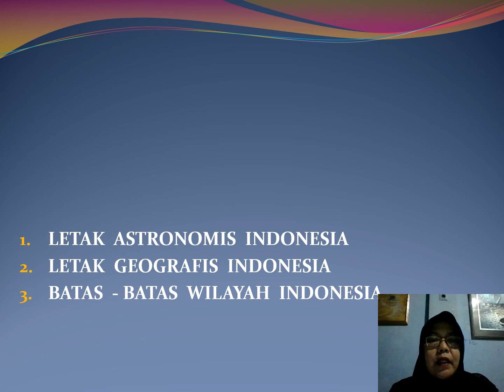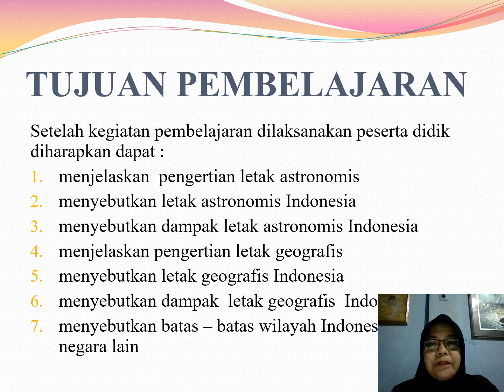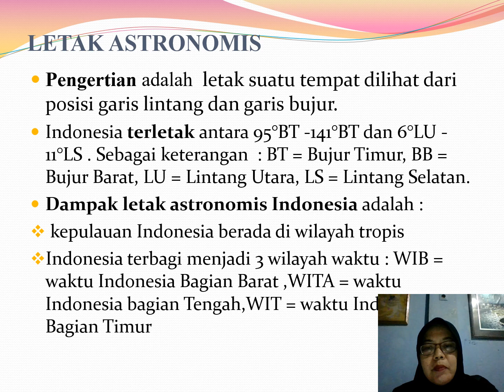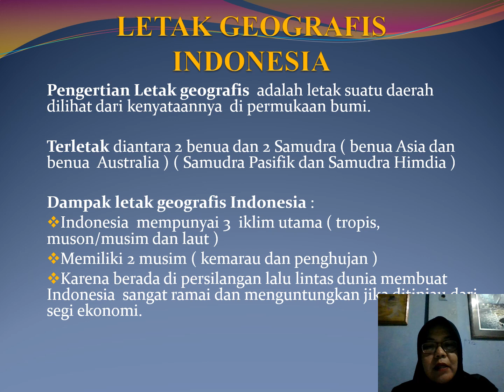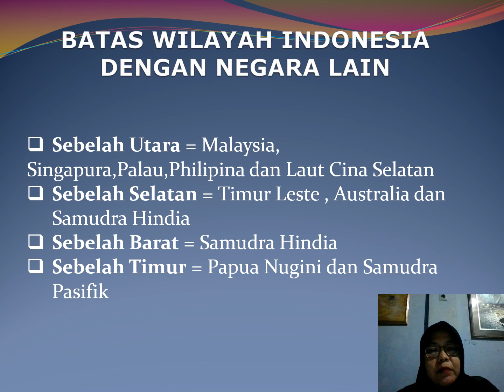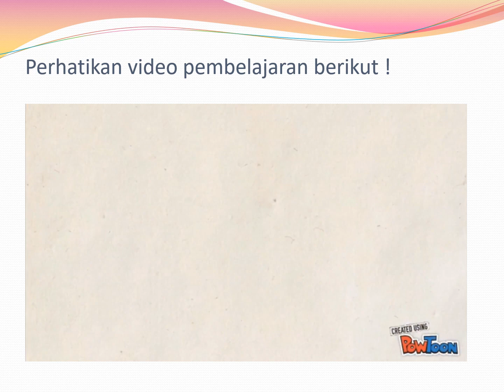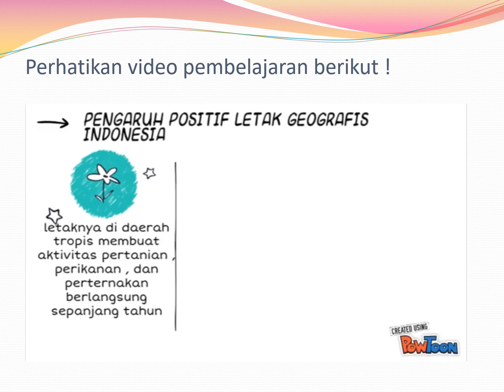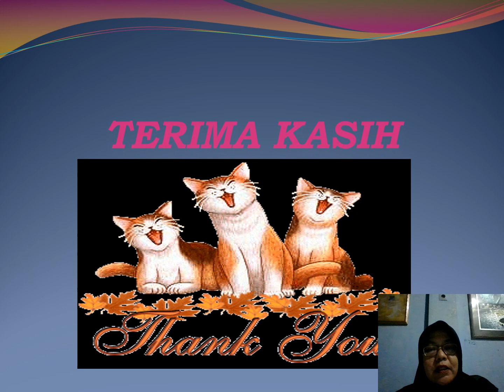PERTEMUAN 3 IPS KELAS 7 Letak Indonesia dan Batas batasnya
Disimak dengan baik videonya dan dikerjakan tugasnya di selembar kertas.

Jangan lupa ABSEN di kolom komentar, dengan format NAMA/KELAS/NO ABSEN
Contoh : ASHA/VIIA/10